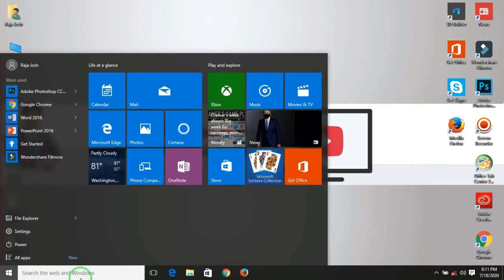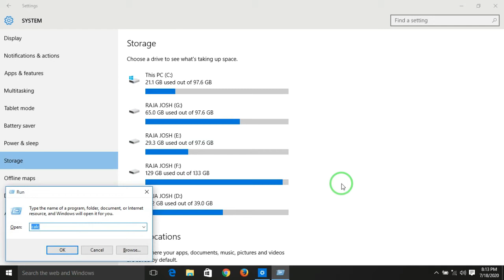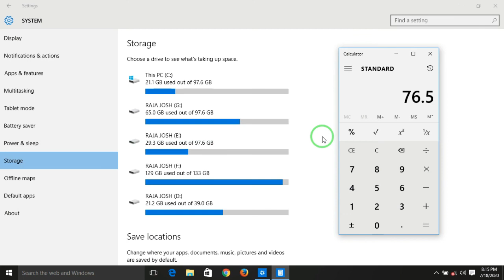How to Check Remaining Hard Disk Drive Partition GB in Laptop | Computer | in Hindi/Urdu 2020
Welcome To, Raja Technical Gyan

Hi. Guys!
I am Raja Josh Dewan and I have Created this Channel to Share helpful Videos about Computer Science/Information.

Today, your learn about How to Check Total Computer Hard disk and Remaining GB in Windows 10 in Hindi/Urdu

Learn More Courses:
 Learn Data Entry Course for Job in Ms Excel 2010 Visit our Playlist

Equipment used :
 Boya Mic 1
 Sony vivo Laptop used
 Web Camera Used
 Nikon Camera